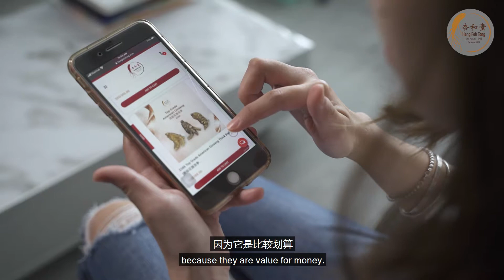Heng Foh Tong Medical Hall : Confinement Video 5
Hear 4 different stories from mummies who consume HFT confinement herbs.